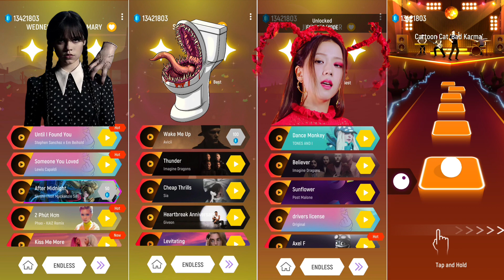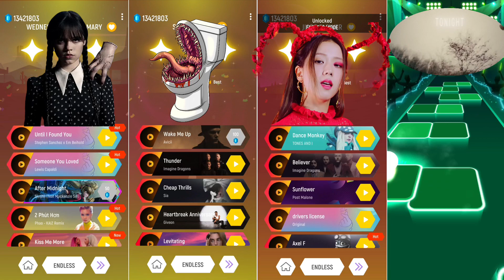Wednesday Addams vs toleit vs jisoo flower vs cartoon cat ios Android gameplay edit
songs in this video 👇

songs 1: Wednesday Addams
songs 2: toilet monster
songs 3: jisoo flower
songs4: cartoon cat

Copyright Use:
Any images in this video has been used only to convey message to the viewers. I don't intend to infringe the copyright of anyone.